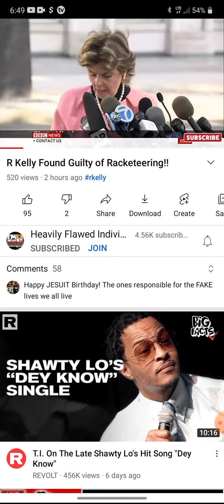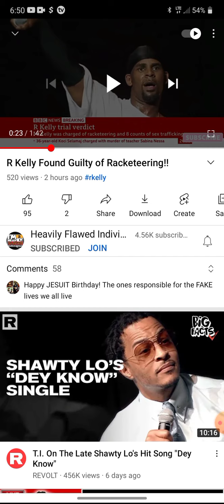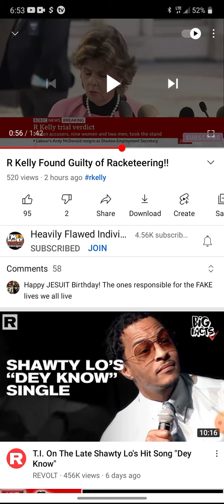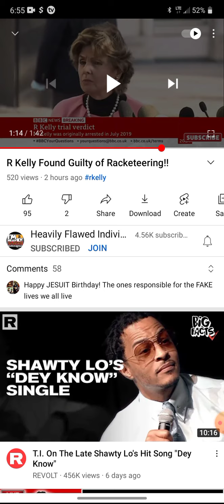R Kelly Guilty👀🤔🤷